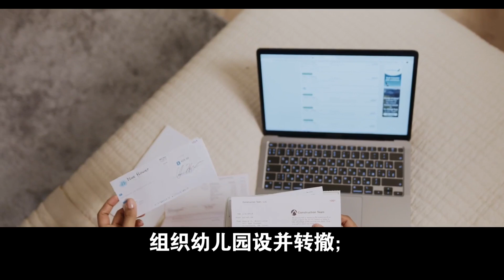饭后热点 - 今日起菜场、商超禁用生鲜灯；阿尔特曼正式回归OpenAI担任CEO，微软加入董事会，但无投票权；韩国八成年轻人不结婚，政府放大招：公务员想升职得先生娃；美国前国务卿基辛格去世享年100岁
1、第四批国家组织高值医用耗材集采产生拟中选结果，平均降价70%左右；

2、今日起菜场、商超禁用生鲜灯；

3、浙江：到年底实现高校等重点区域外卖塑料“零废弃”运作；

4、湖南：将调整优化中小学幼儿园布局，组织幼儿园设并转撤；

5、宝马与奔驰将在中国设立合资公司，运营超级充电网络；

6、阿尔特曼正式回归OpenAI担任CEO，微软加入董事会，但无投票权；

7、菲律宾警方证实6名被绑架中国公民4人已遇害，另有一对母子尚未被寻获；

8、中方支持巴勒斯坦成为联合国正式会员国；

9、韩国八成年轻人不结婚，政府放大招：公务员想升职，得先生娃；

10、日本大幅放宽武器出口禁令，将允许向第三方国家提供武器弹药；

11、中美关系见证者，美国前国务卿基辛格去世，享年100岁；

12、匈牙利外长：北约盟国已达成一致，乌克兰不会在2024年入北约；